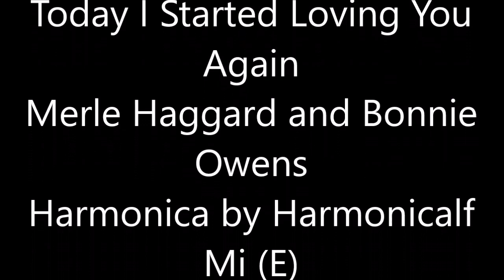Today I Started Loving You Again | Merle Haggard and Bonnie Owens | Harmonica by Harmonicalf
Today I Started Loving You Again (Hoy comencé a amarte de nuevo) | Merle Haggard and Bonnie Owens | Harmonica by Harmonicalf | Mi (E) - Harmónica Kongsheng Lyra Galaxy Series Chromatic SC-12

"Hoy empecé a amarte de nuevo" es una canción de 1968 escrita por Merle Haggard y Bonnie Owens. Haggard la grabó por primera vez como cara B de su éxito número 1, "The Legend of Bonnie and Clyde",  pero no llegó a las listas. También aparece en su álbum de 1968, The Legend of Bonnie & Clyde. La canción fue grabada más tarde por Al Martino en 1969, seguido por muchos otros artistas, incluidos Waylon Jennings en 1968, Conway Twitty también en 1968, Martina McBride en 2005, Gene Summers en 1980, Charlie McCoy en 1972, David Peters, Jerry Lee Lewis en 1968, Kenny Rogers y la Primera edición en 1972, Bettye Swann en1969, Connie Smith en 1969, Barbara Mandrell en 1974, Sammi Smith en 1975, Bobby Bland en 1996. Más recientemente, fue grabado por Jeff Carson y Merle Haggard para el álbum de Carson de 1997, Butterfly Kisses.